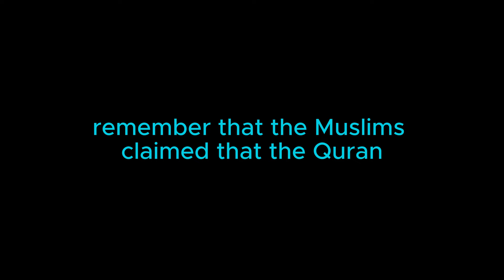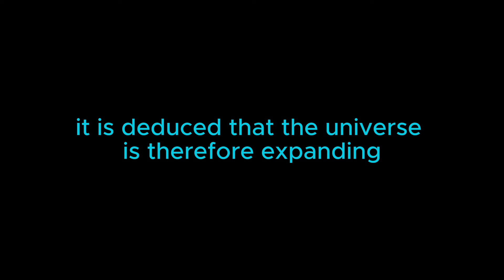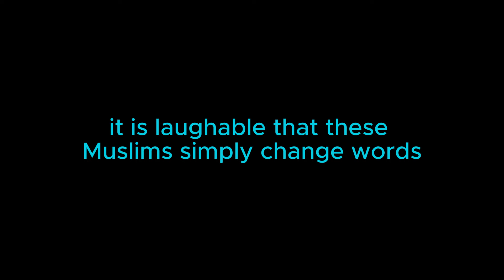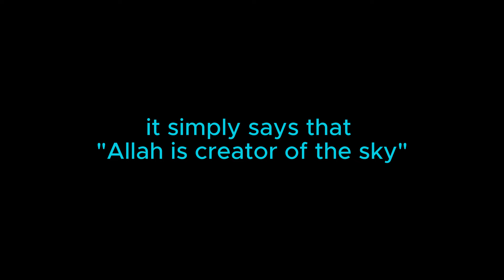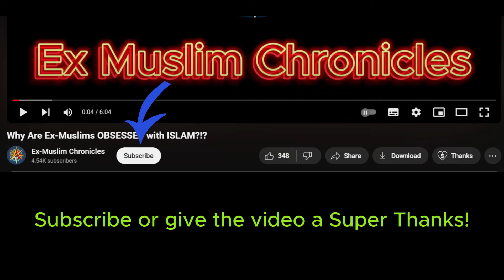EP1: Universe Expansion - Quran Miracle Debunked!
I start this video series to give my commentary and expose the fallacies of Quran's Miracle. In this episode, I expose the true meaning of the verses based on the arabic words actual meanings. Enjoy!